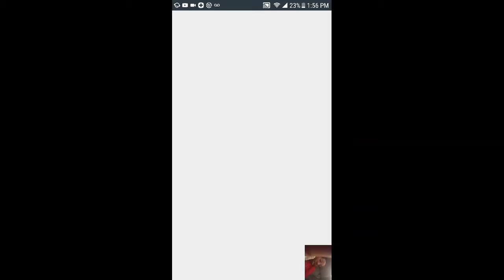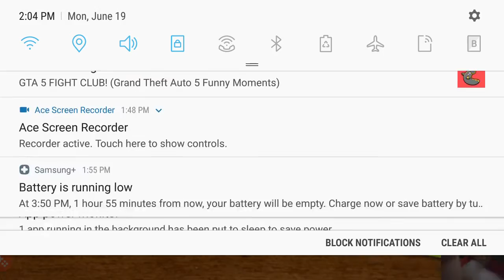BasketBasketball as a stickman?